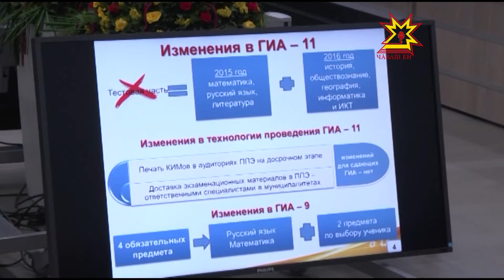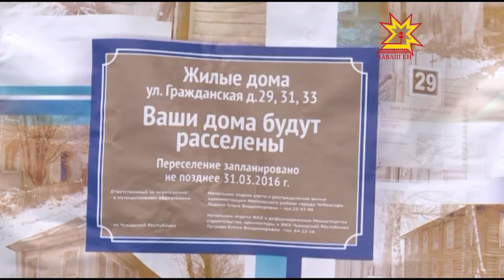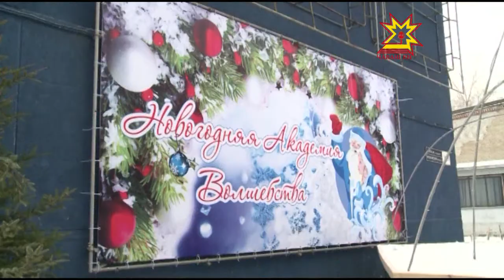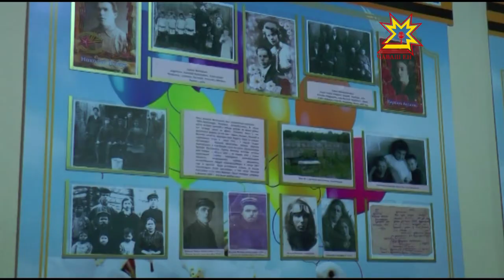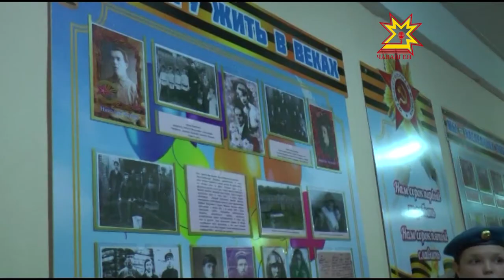Республика 21 12 2015 на чувашском языке Вечерний выпуск